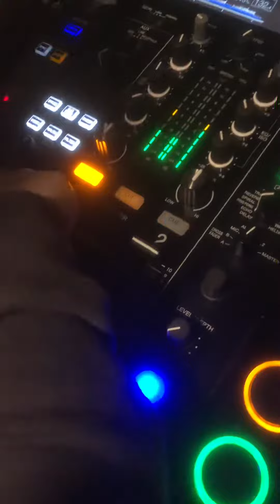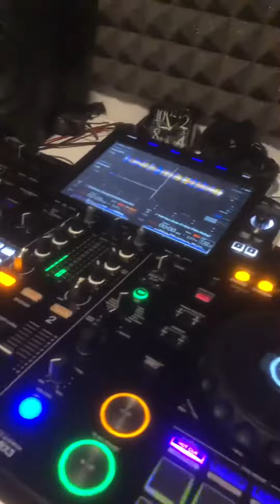CORSO PER DEEJAY di MASTERMAX @ POP MUSIC SCHOOL , MENDRISIO, LUGANO e TENERO (CH) Con NICKY DJ 🎧